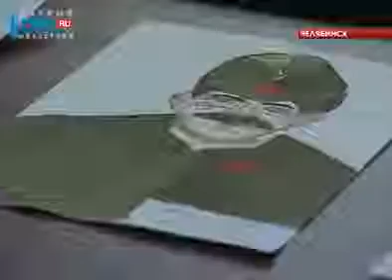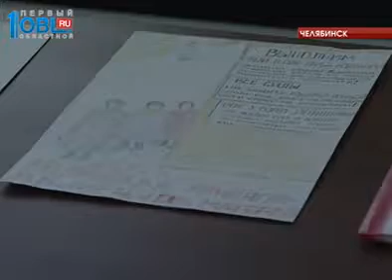30 победителей конкурса творческих работ о героях войны получили смартфоны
Тридцать школьников Челябинской области получили смартфоны. За победу в конкурсе творческих работ. Дети писали сочинения и рисовали картины о южноуральцах - героях войны. В каждом призовом гаджете установлена особая карта городов области. Там специально отмечены улицы, которые названы в честь летчиков, танкистов и разведчиков Великой отечественной войны.